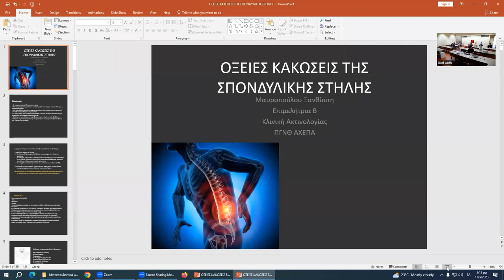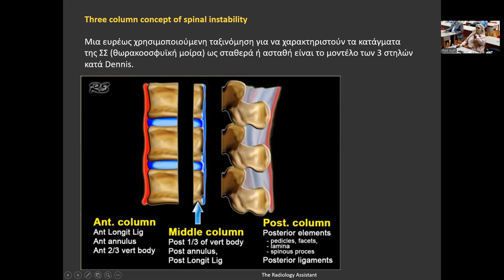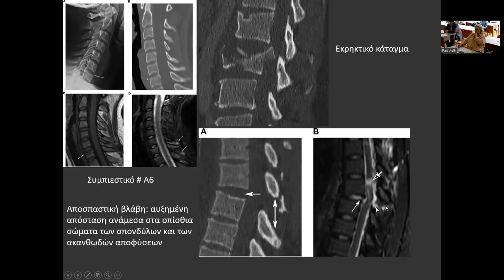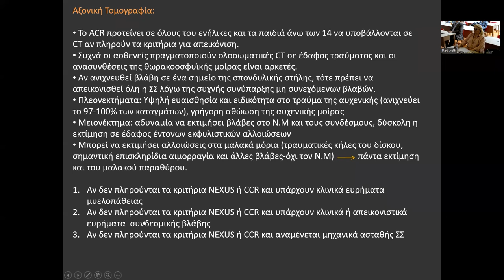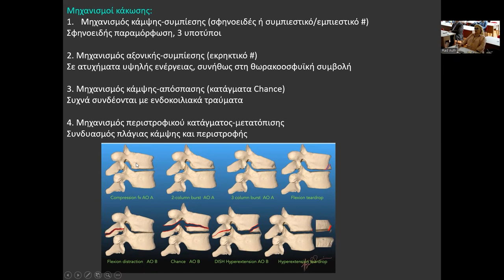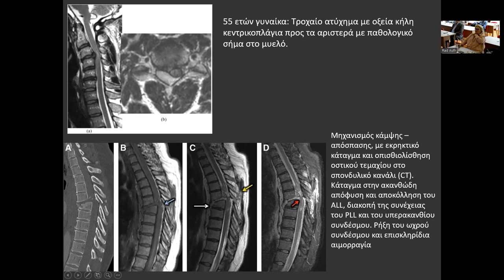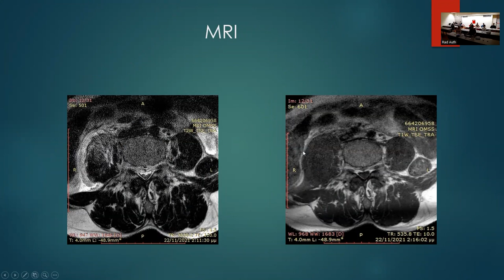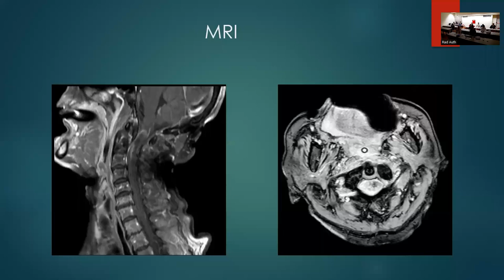Ξ. Μαυροπούλου | Οξείες κακώσεις της Σπονδυλικής Στήλης